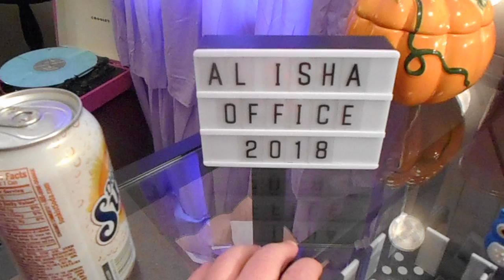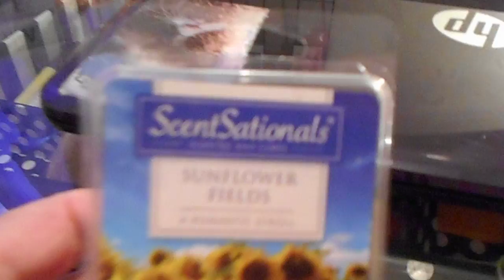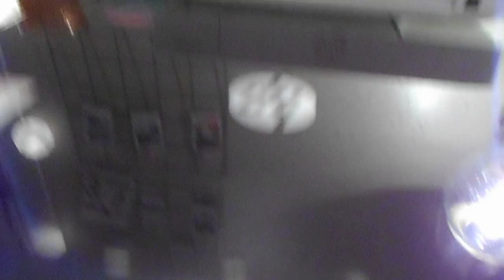Fall Office Tour 2018